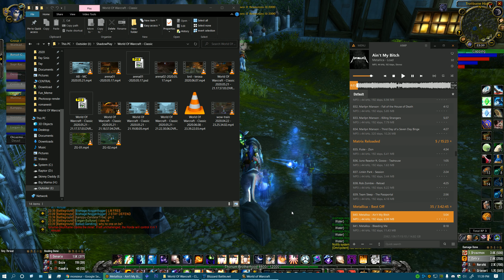WoW Classic - AB Win 02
Recording of an AB bg. I wasn't happy with the choices I made, not sure why I kept this :p Still a bit fun to watch, hah.
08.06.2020